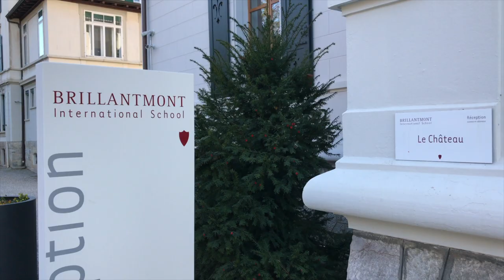Brillantmont Student Experiences 2018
The first time has whizzed by and what a wonderful term we have had! With so much going on at Brillantmont, it’s impossible to mention everything we do, so let’s look back at some highlights of the first term.